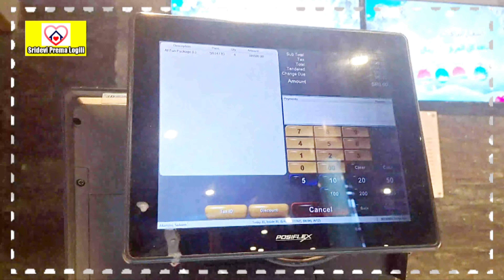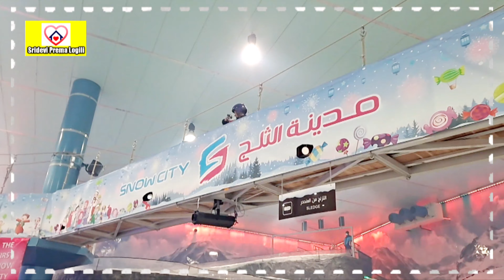Snow City ❄ In Riyadh Saudi Arabia | Beautiful Experience! | Ice World | Sridevi Prema Logili